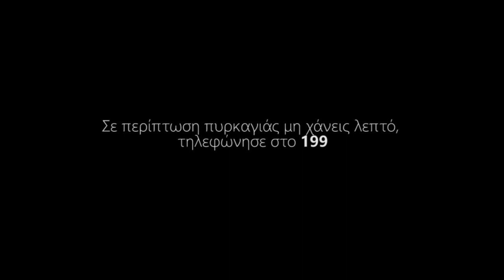24 Hours Europe 23/7-29/7 2018